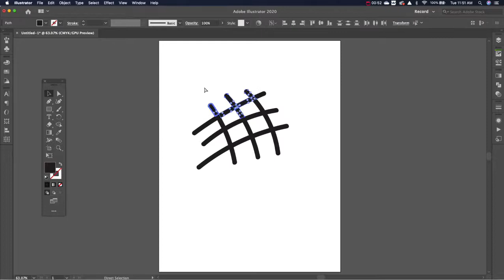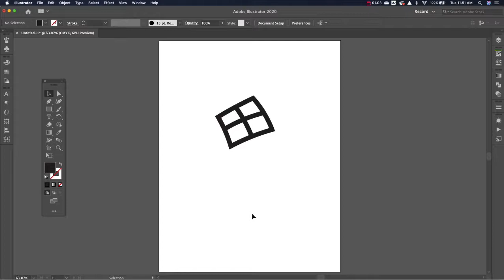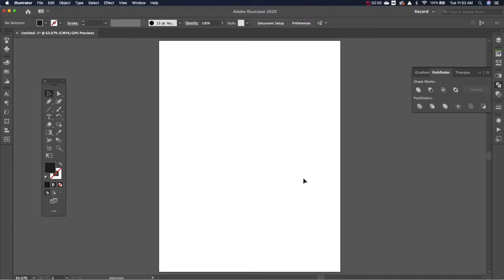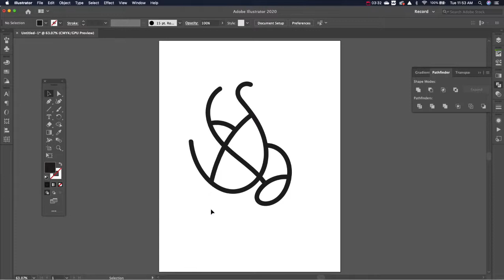Illustrator: Live paint and Expand to Trim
In this video, we look at how to take a loose drawing and trim the excess edges using live paint.